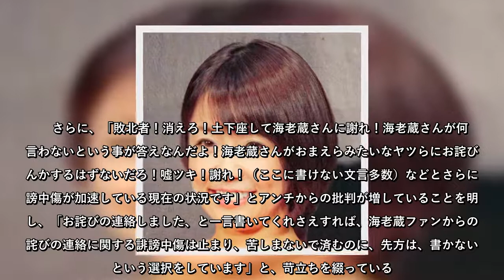小林麻耶、海老蔵への“公開謝罪”要求に「粘着質スゴい」世間の反応